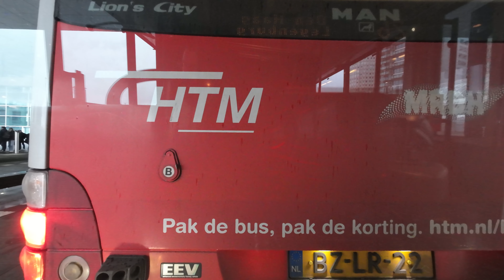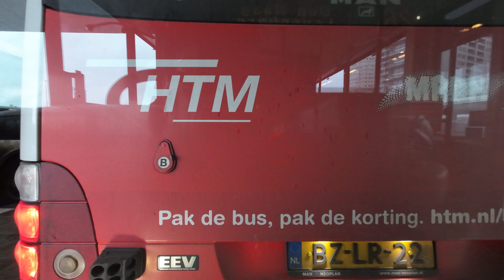HTM lijn 26: Centraal Station - Den Haag Leyenburg | HTM 1023 | 2023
🎥 Dinsdag 12 december 2023
🚌 HTM 1023, MAN Lion's City CNG
In verband met de langdurende verkeersdrukte in de Binckhorst is besloten om lijn 26 per 8 mei doordeweeks tussen 15.00 en 20.00 uur naar Centraal Station in plaats van Station Voorburg te laten rijden. Reizigers kunnen op Centraal Station overstappen op lijn 28 richting Voorburg.

Tevens word er omgereden tussen de halten Moerweg en Zuiderpark in verband met werkzaamheden.
00:00 intro
De route:
00:30 Den Haag, Centraal Station (halte M)
09:39 Den Haag, Station Hollands Spoor
11:50 Den Haag, Megastores Hoofdingang
12:46 Den Haag, Megastores
13:58 Den Haag, Calandplein
15:34 Den Haag, Stieltjesstraat
17:31 Den Haag, Station Moerwijk
18:33 Den Haag, Melis Stokelaan
19:55 Den Haag, Moerweg
26:20 Den Haag, Vreeswijkstraat
27:01 Den Haag, Zuiderpark
28:29 Den Haag, Almeloplein
31:56 Den Haag, Leyenburg